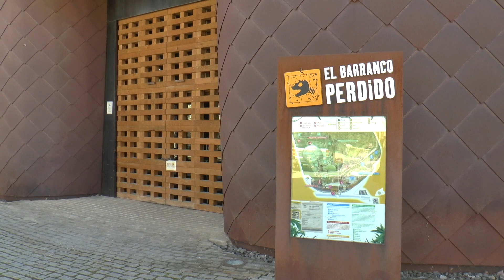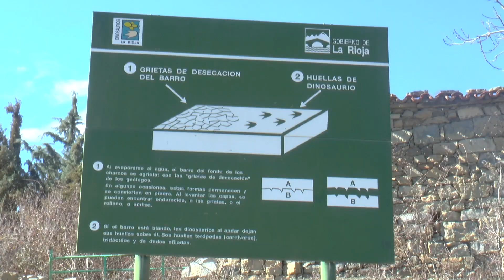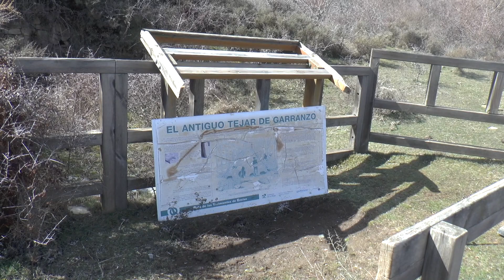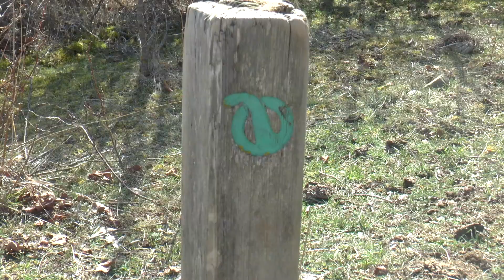ENCISO: "Senda de los dinosaurios"